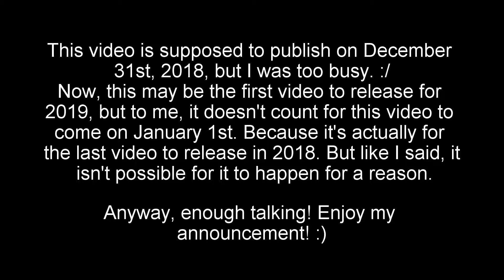I'M BACK FROM CHRISTMAS VACATION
Hello everybody! My name is George, and...

(I'll work on the description & more on January 2nd or 3rd.)